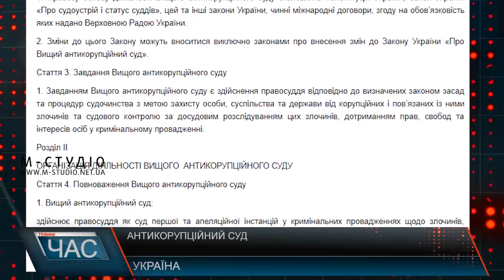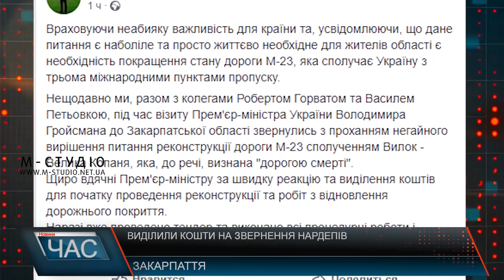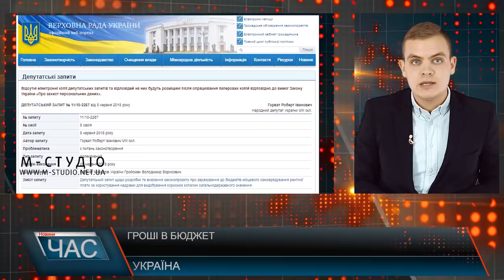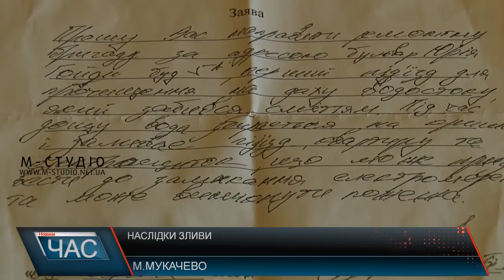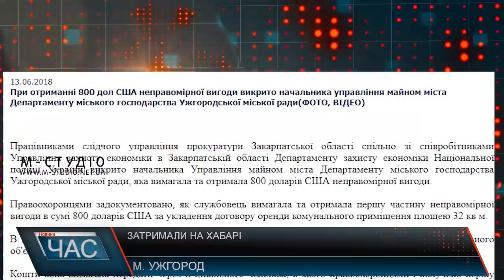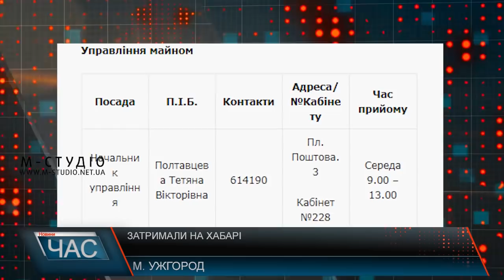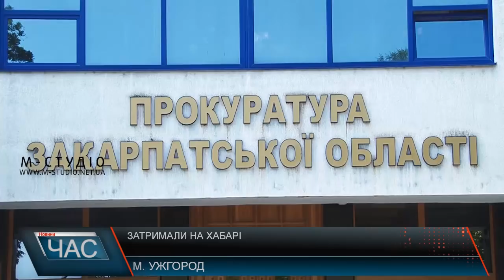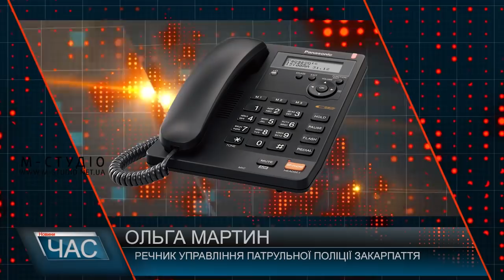Програма “ЧАС”. Hовини Закарпаття за 14 червня 2018 року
Підсумковий випуск новин Закарпаття за день на телеканалі “М-Студіо”.
Оговтатись після лиха. На Хустщині продовжують рахувати збитки.

Вода по стелі та  електричних лічильниках. Наслідки дощу у Мукачеві.
800 $ США. В Ужгороді чиновники затримали чиновницю на хабарі.
Сесія Мукачівської районної ради. Що розглядали, і до чого дійшли?
Ювілей церкви. Світле свято.